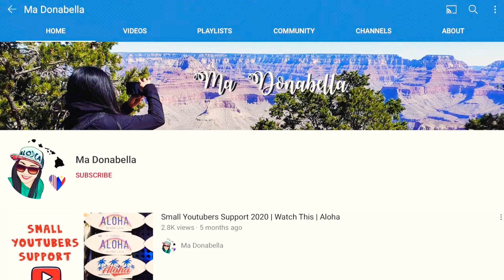A Christmas Fantasy Parade | Disneyland California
Delightful Holiday Highlights ▪️Anna, Elsa and Olaf bid you a warm winter welcome from their fantastic Frozen float.
▪️Mickey and Minnie work with Chip 'n Dale to organize an avalanche of letters to Santa.
▪️Woody and Buzz give a playful wave from atop giant wooden building blocks.
▪️The Disney Princesses dance and curtsy at the Candlelight Ball.
In the grand finale, wave hello to Santa Claus himself. It’s a Christmas fantasy you’ll never forget!

A Christmas Fantasy Parade is an annual parade presented at Disneyland Park in the Disneyland Resort in Anaheim, CA. The parade is a holiday parade that runs from the second Friday in November until the Sunday after New Year's Day. It debuted during the 1995 Holiday Season, replacing the "Very Merry Christmas Parade."

The parade features several Christmas themed floats and a catchy soundtrack, along with favorite Disney characters such as Mickey, Minnie, Donald, Pluto, Goofy, Clarabelle Cow, Elsa, Anna, Olaf, Sheriff Woody, Buzz Lightyear, Belle, the Beast, Snow White and her Prince, Princess Aurora, Prince Phillip, Cinderella, Prince Charming, Ariel, Prince Eric, and the Babes in Toyland soldiers. Earlier versions of the parade included Scrooge McDuck, Roger Rabbit, Max Goof, Winnie the Pooh, Tigger, Eeyore, characters from Lilo & Stitch, The Hunchback of Notre Dame, Mulan, Aladdin, and also young children.
Wikipedia

Mahalo! 🤙🏻

🎥Dec2014

Pixabay
PicArt
Vlog Star